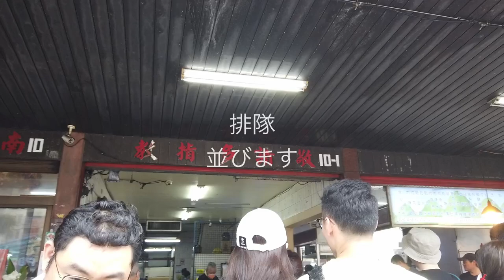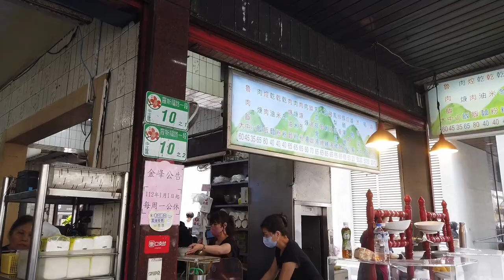中正紀念堂 有名店 台湾で美味しい魯肉飯ルーローファンなら金峰魯肉飯。MRT中正紀念堂２番出口の金峰魯肉飯。QRコード注文。2024年版。チンフォンルゥロウファン台湾旅行者マストゴー！台北旅の定番。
【金峰魯肉飯】チンフォンルゥロウファン
📍台北市中正區羅斯福路一段10號
営業時間：
🚉中正紀念堂３番出口　徒歩1分

有名的魯肉飯店  金峰魯肉飯
台北駅から赤ラインで２駅南へ。
台北駅からタクシーでもすぐ着きます。
タクシーに見せて欲しい中国語。
📍台北市中正區羅斯福路一段10號 、　有名的魯肉飯店  金峰魯肉飯。